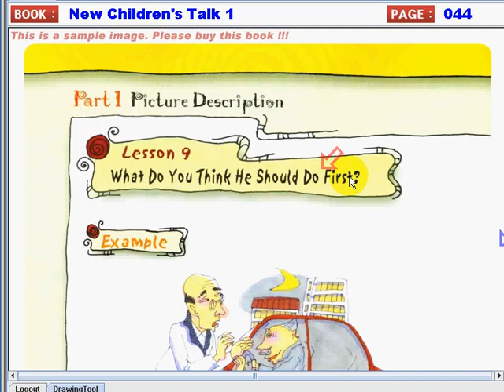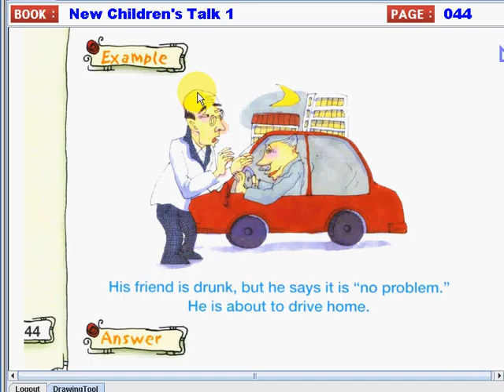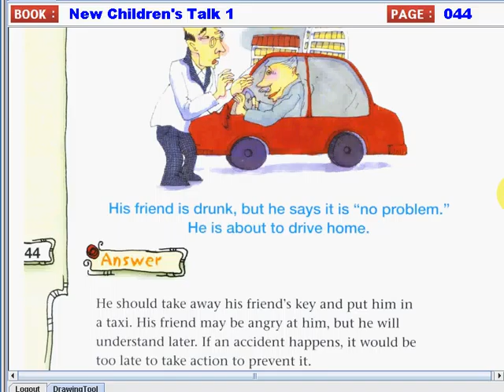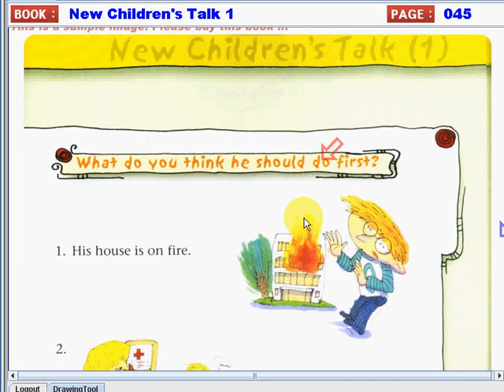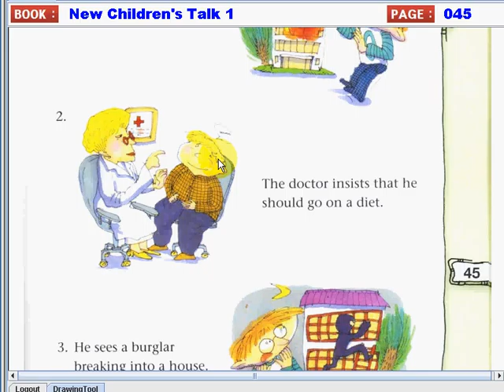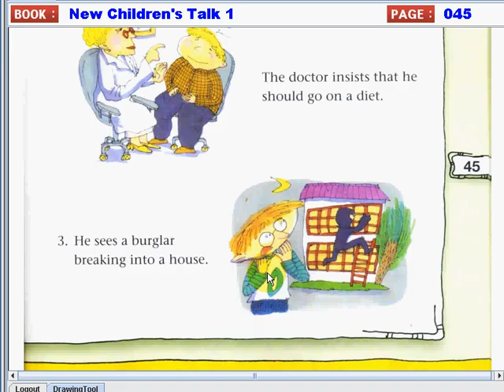NewChildrensTalk1 009 018 044to045